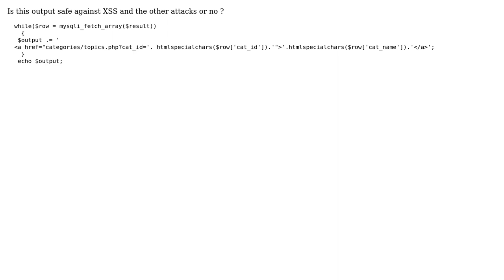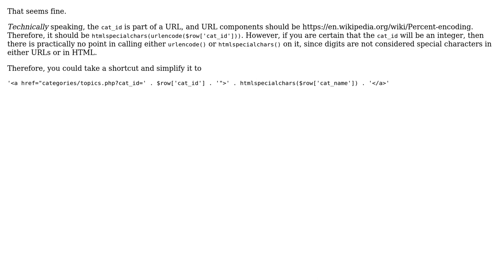Code Review: Outputting link with URLs based on database entries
With thanks & praise to God, and with thanks to the many people who have made this project possible! You are responsible for your own actions.